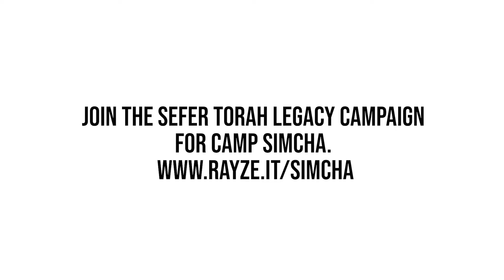Eternal Simcha: A Sefer Torah Legacy Campaign for Camp Simcha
Join us on a special mission: dedicating a Sefer Torah to be housed at Camp Simcha, the happiest, and one of the holiest places on Earth. In the zechus of a refuah for our campers and all of cholei Yisroel, we invite Camp Simcha alumni, parents, and friends to take part in this meaningful and sacred campaign

Our largest program is Camp Simcha/Camp Simcha Special. Every summer, 480 campers enjoy a needed respite from illness in an environment filled with friendship, love, and encouragement. They rediscover their childhood, and when they leave camp, they realize that they do not have to be defined by illness or disabilities.